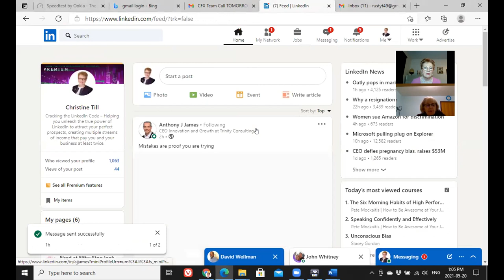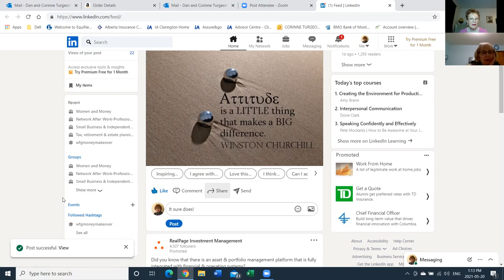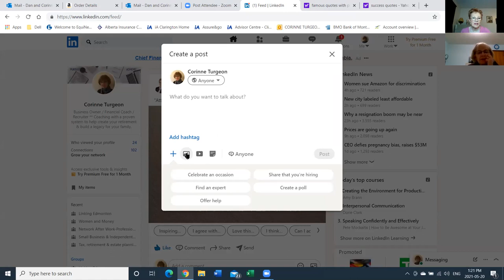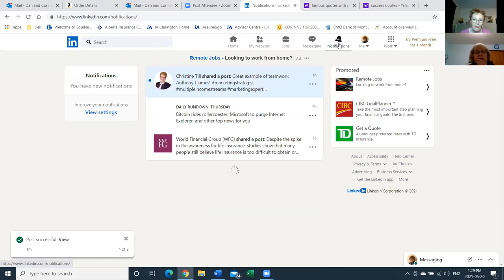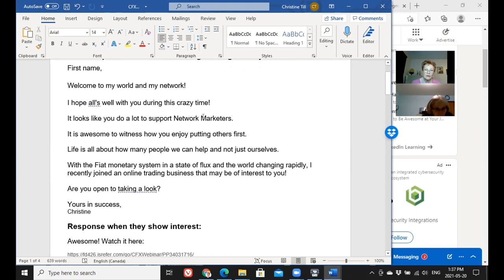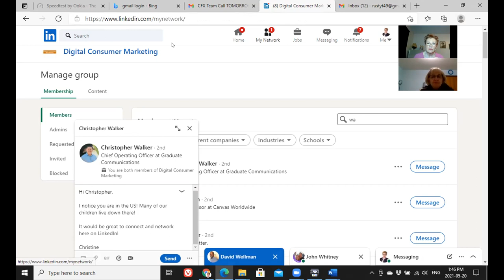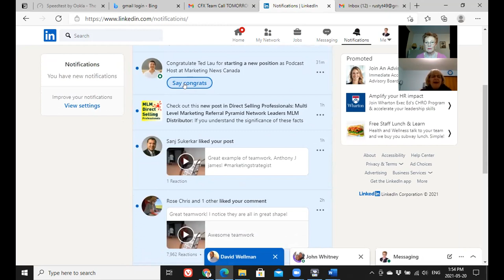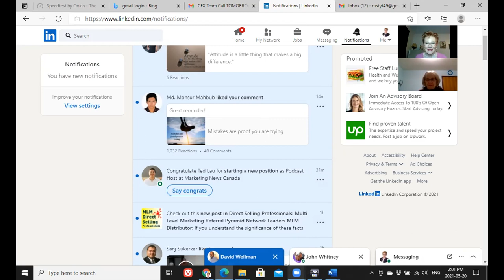LinkedIn Turbochargers Mastermind May 20 2021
More on the groups and how to post in the groups when sharing other people's posts from your main feed.